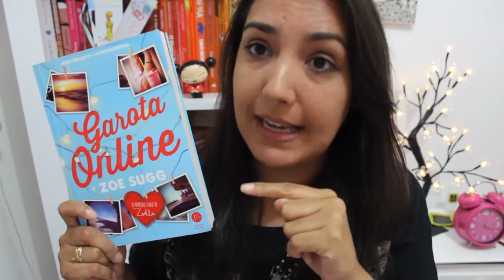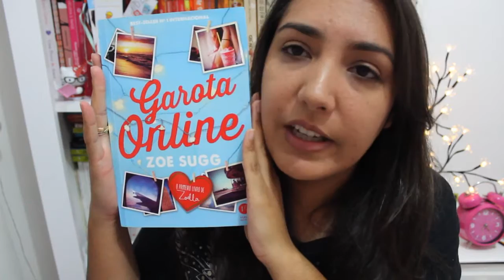Resenha Garota Online - Zoe Sugg | Blog Amiga da Leitora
Olá pessoal, eu sou a Thais do Blog Amiga da Leitora e essa é a minha primeira vídeo resenha.

No ultimo vídeo eu disse que se vocês me pedissem nos comentários eu faria esse vídeo, e como várias pessoas imploraram para que eu o fizesse BRINCADEIRAAAAA!! Apenas uma pessoa me pediu aqui no canal, mas eu fiz questão de atender esse pedido carinhosamente.

É a minha primeira vídeo resenha, e eu não sei se me sai muito bem, então por favor digam o que acharam e onde preciso melhorar. Prometo que irei praticar mais, então aproveitem também para dizer quais outros livros vocês querem que eu resenhe aqui no canal, ok?